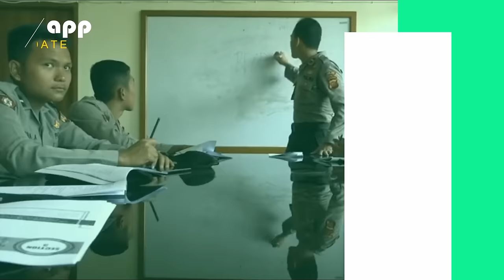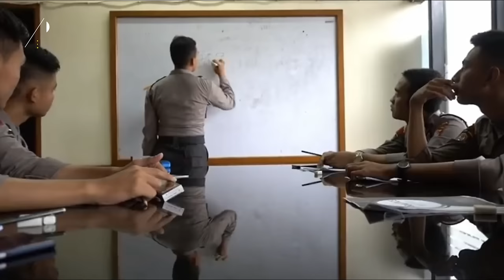Ipda Hafiz Akbar, Putra Mantan KSAU Peraih Beasiswa Universitas Skotlandia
Ipda Hafiz Prasetia Akbar, putra mantan KSAU Marsekal TNI Yuyu Sutisna merupakan peraih beasiswa Lembaga Pengembangan Dana Pendidikan tahun 2021. Dia melanjutkan pendidikan magister bidang kriminologi di Skotlandia. Hafiz Akbar yang saat ini berdinas di Satuan Reskrim Polres Bogor masuk dalam jajaran 35 perwira polisi yang mendapat beasiswa LPDP. Dia bersama rekan-rekannya dilepas oleh Kapolri Jenderal Pol Listyo Sigit Prabowo pada Agustus 2021.

Sekilas mengenai Universitas Edinburgh, tempat Hafiz menimba ilmu. Universitas yang melekat dengan kota Edinburgh didirikan pada tahun 1583. Universitas ini merupakan salah satu universitas paling prestisius di dunia. Universitas terbaik ke-6 di Eropa berdasarkan 2011 QS, terbaik ke-7 di Eropa berdasarkan Times Higher Education Ranking, serta terbaik ke-17 di dunia berdasarkan peringkat QS 2015. Kembali ke sosok Hafiz Akbar. Sebelum melanjutkan pendidikannya ke Skotlandia, Hafiz menempuh pendidikan di Akpol, Semarang pada tahun 2014 hingga 2018.
Saat masa pendidikan di Akpol, Hafiz cukup aktif melakukan kegiatan. Salah satu kegiatan yang kerap dia ikuti adalah marching band. Dia berhasil meraih gelar Sarjana Terapan Kepolisian dan dianugerahi penghargaan Ati Tanggap 3.